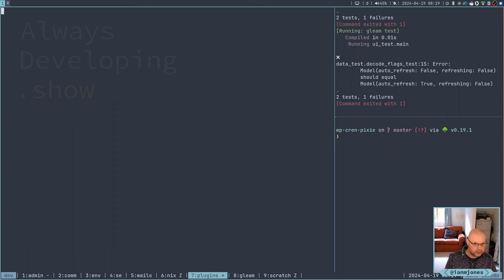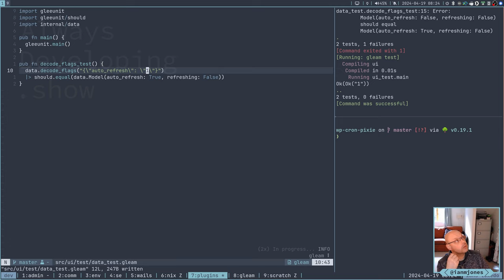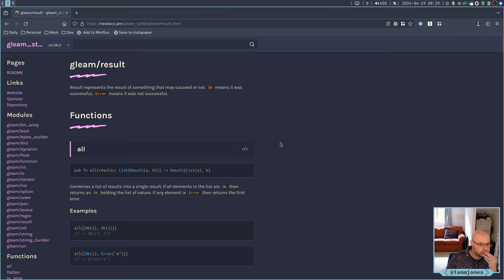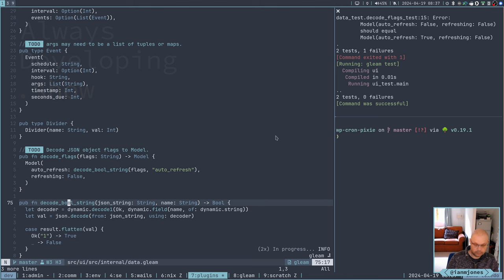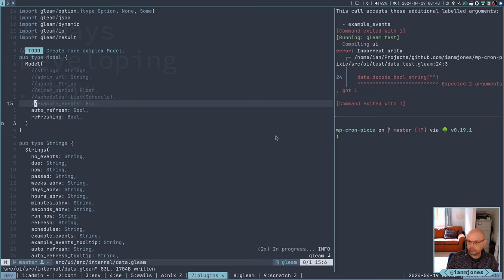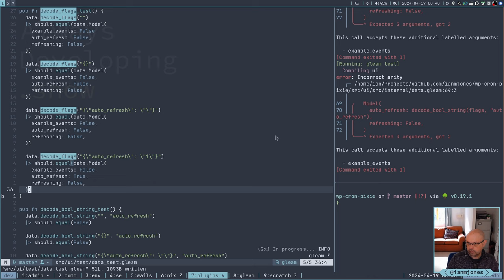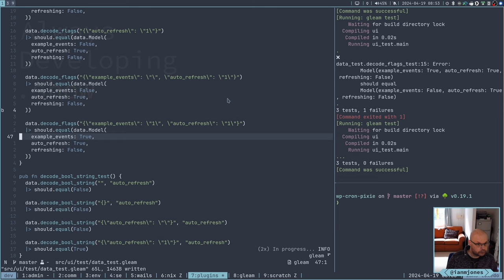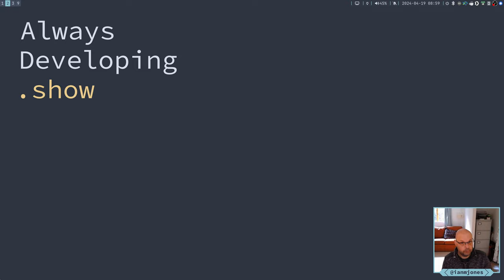Elm to Gleam & Lustre - Succeeding to decode some JSON for the Model 🎉 | Always Developing #240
In this session I work out what went wrong in my last video, successfully decoding a JSON field that contains a string to its boolean representation. 🎉

I make sure the tests are working, add more, and then ensure multiple fields and the main string to bool function are independently tested from the Model decoding.

It all started after I watched Kris Jenkin's excellent chat with Louis Pilfold, Gleam's creator, on Developer Voices: